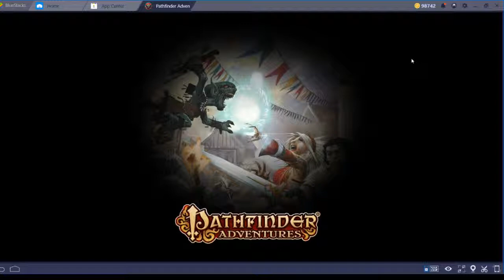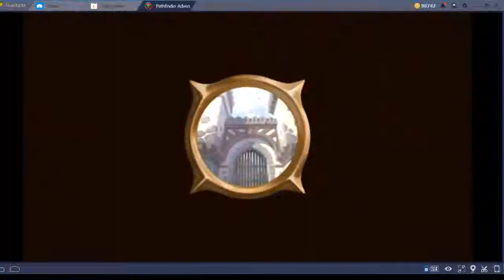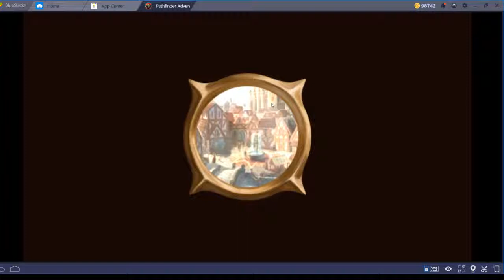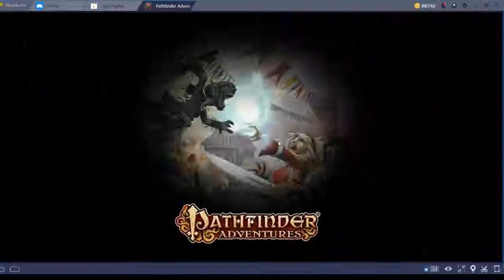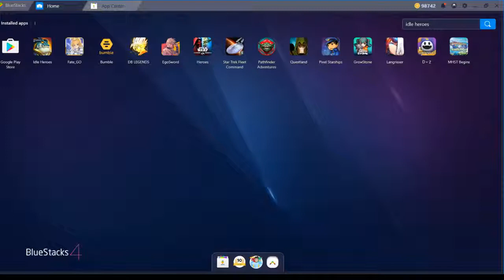Pathfinder Adventures - Episode 2: The Free Campaign.